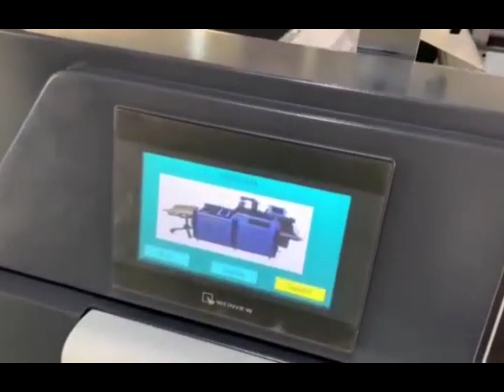SAFM540 Automatic Digital Thermal Laminating Machine with Jogger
This is reliable SAFM540 Automatic Digital Thermal Laminating Machine with Jogger, fully automatic laminator, Automatic plastic film laminating machine, Automatic thermal film laminating machine, Sheet to sheet Automatic Thermal Laminating Machine, La laminadora automatica, Máquina laminadora automatica, please email me to